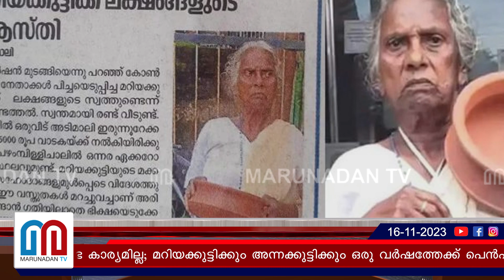മറിയക്കുട്ടിക്കും അന്നക്കുട്ടിക്കും ഒരു വര്‍ഷത്തേക്ക് കൃഷ്ണകുമാര്‍ പെന്‍ഷന്‍ തുക നല്‍കും I pention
'എനിക്കും നാല് കുട്ടികളാണുള്ളത്; 87കാരി ഭിക്ഷ യാചിക്കുന്നത് ചിന്തിക്കാനാകില്ല; ഈ പ്രായത്തിൽ പിച്ചച്ചട്ടിയെടുത്ത് ഇറങ്ങേണ്ട കാര്യമില്ല; മറിയക്കുട്ടിക്കും അന്നക്കുട്ടിക്കും ഒരു വർഷത്തേക്ക് പെൻഷൻ തുക നൽകാം'; സഹായഹസ്തവുമായി കൃഷ്ണകുമാർ